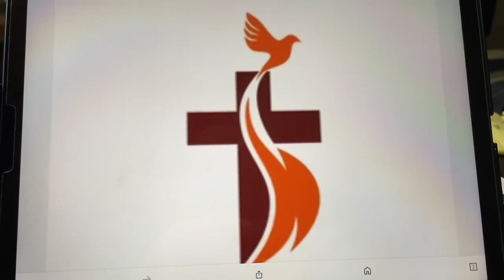437. January 5, 2024. Tswvyexus lub suab hu